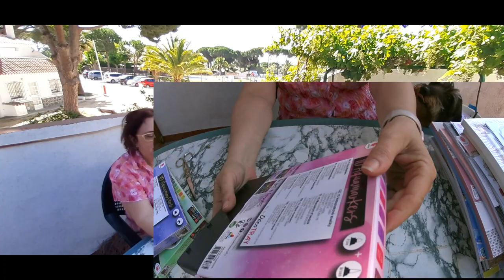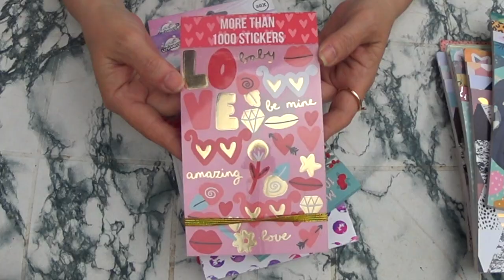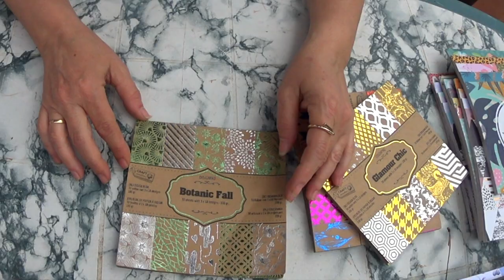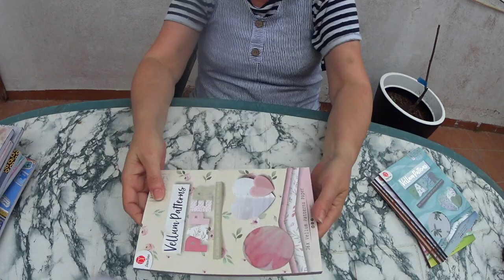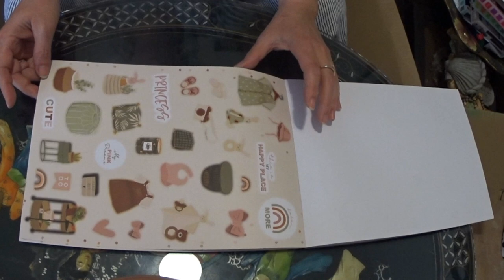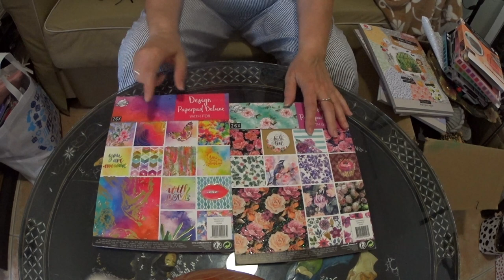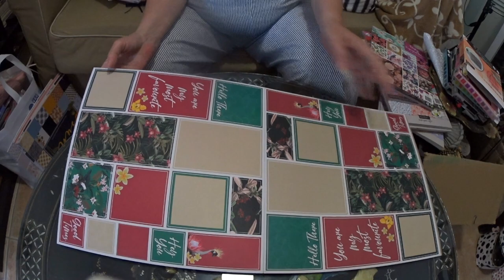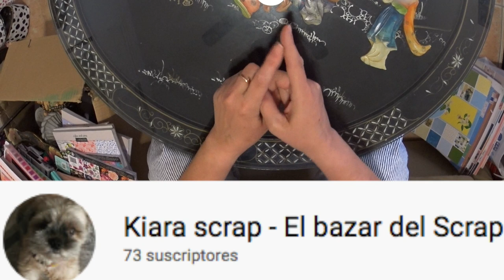SuSuRRoS DeL PaPel-Scrap ESPAÑA- HAUL de ACTION 2 PARTE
Hola amigas!
Como lo prometido es deuda, aquí os traigo la segunda parte de mis compras en el bazar del scrap en action. Espero que disfrutéis tanto como yo y ya veréis que muchas de las colecciones de papeles no merecen la pena. ( son los mismos que zeeman) otros si. Pero es un impedimento el no poder verlos y ojearlos de cerca. Como pasa en casi la totalidad de las tiendas online. Que hay que ver para comprar. Sino... pues, nis podemos encontrar con sorpresas que no sin agradables. Pero bueno. La mayoría de los productos no están mal. La verdad.
En fin. Que aquí os lo enseño para que vayáis haciendo ideas de lo que podéis encontrar y comprar.
Mil besos para todas y espero volver a reencontrarme pronto con todas vosotras